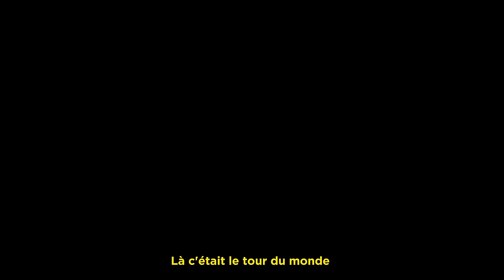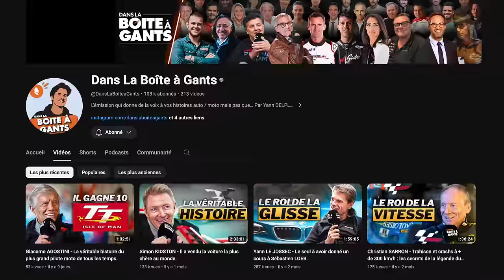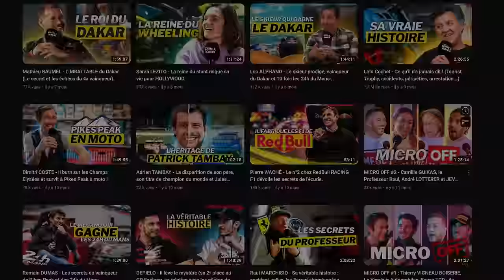Philippe MONNERET - La véritable histoire de la famille MONNERET (accidents, records…)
Autosphere, c’est un réseau de 250 concessions distribuant au total 25 marques automobiles, qui vous permet d’acheter, de revendre et d’entretenir votre voiture, cliquez pour retrouver la concession la plus proche de chez vous

"Dans La Boîte à Gants" c'est plus de 140 épisodes, avec des légendes de l'automobile et de la moto ! Pense à regarder ceux d'autres personnages qui te plaisent ! 👀

⬇️ N'hésite pas à nous dire qui tu souhaites voir dans l'émission dans les commentaires !

Bonne écoute :)